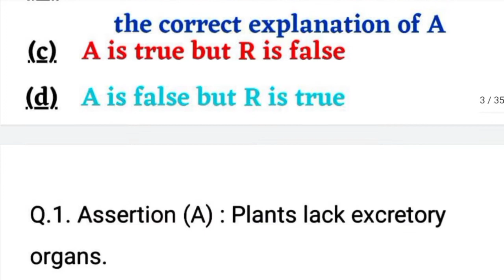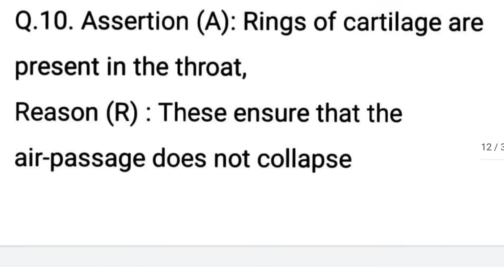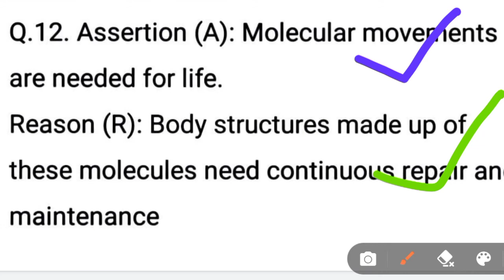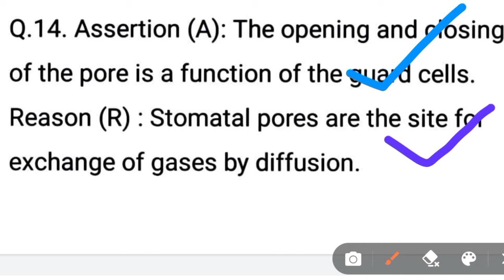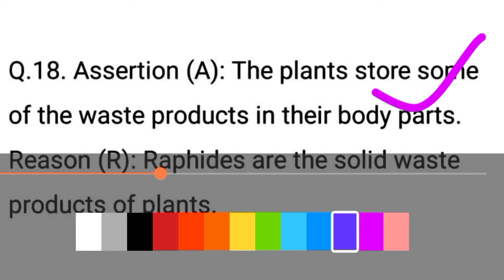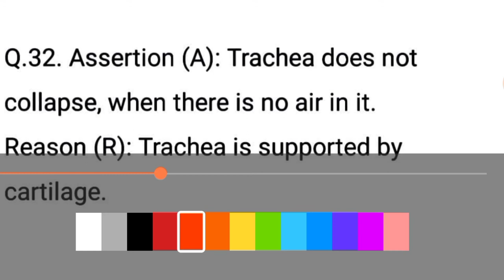Life Processes Assertion Reason | Cbse Class10Chapter6 Assertion Reason By Fraz Khan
इस VIDEO में CLASS 10th का CHAPTER 6 🔥 LIFE PROCESSES  के ASSERTION AND REASON🔥 BASED QUESTIONS 🔥के बारे में बात की गई है जो कि CLASS 10th SCIENCE के  🔥TERM 1 EXAMS🔥 में पूछे जा सकते हैं और इन QUESTIONS को  किस तरीके से SOLVE किया जाता है इस बारे में भी बात की गई है तो अगर आपको यह VIDEO पसंद आए तो आप वीडियो को LIKE कर सकते हैं और हमारे चैनल को SUBSCRIBE  कर सकते हैं!